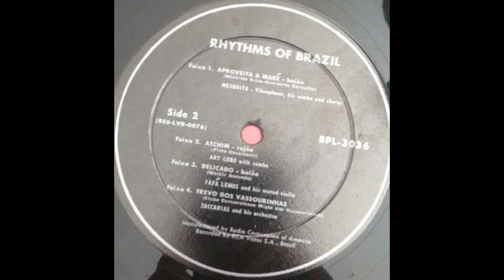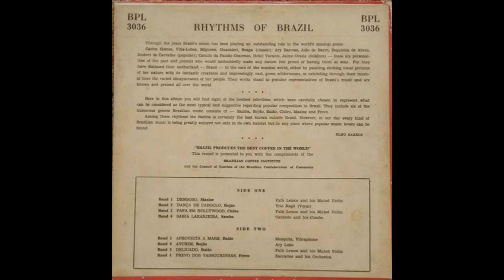Coletânea - 1956 - Rhythms of Brazil (Forró em vinil) Ritmos Do Brasil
Songlist:

01-Dengoso-Fafá-Lemos
02-Dança-de-Caboclo-Trio-Nagô
03-Fafá-em-Hollywood-Fafá-Lemos
04-Sabiá-Laranjeira-Canhoto-e-Seu-Regional
05-Aproveita-a-Maré-Mesquita
06-Atchim-Ary-Lobo
07-Delicado-Fafá-Lemos
08-Frevo-dos-Vassourinhas-Zaccarias-e-Sua-Orquestra